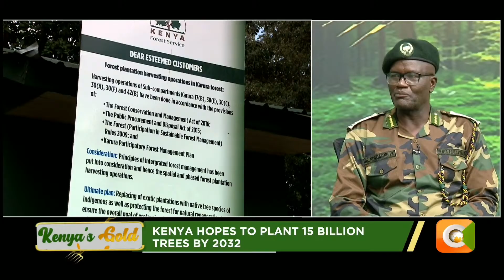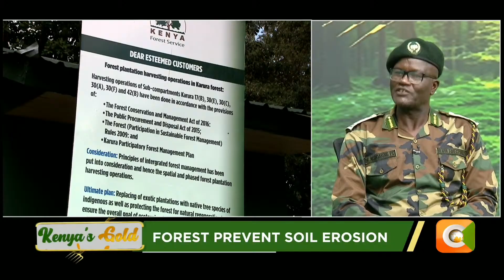| KENYA'S GOLD | Trees in Climate Change Effects Mitigation [Part 1]